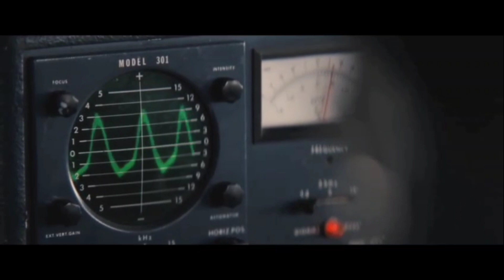THE THING EXPLAINED IN HINDI | MOVIE EXPLAINED IN HINDI/URDU | THE THING FULL ALIEN MOVIE IN HINDI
Keywords MovieExplanation MovieExplained VinayakMoviesUpdate BollywoodsilverScreen Ghostseriesnewvideo Bollywoodsilverscreennewvideo hauntingtubenewvideo cinimatic17 citizenznewvideo Other Keywords hollywood movie explained in hindi| movie explained in hindi new movie explained in hindi movies explained in hindi new horror movie explaned in hindi movie new movie in hindi hollywood movie in hindi hindi dubbed